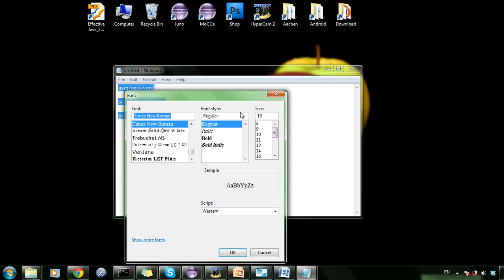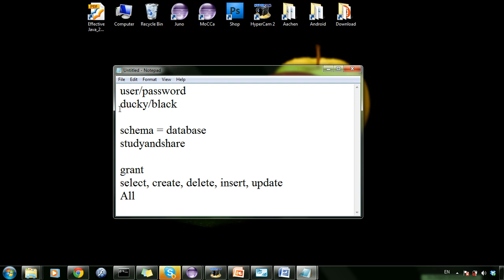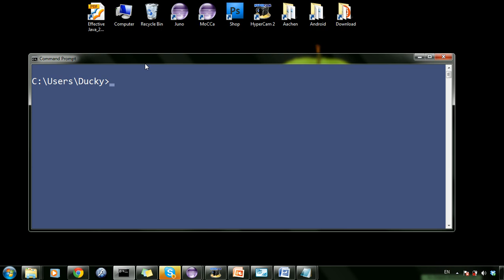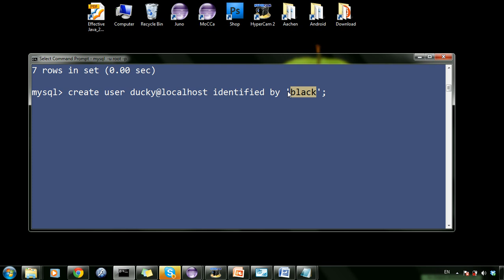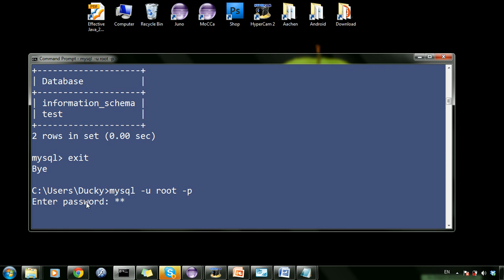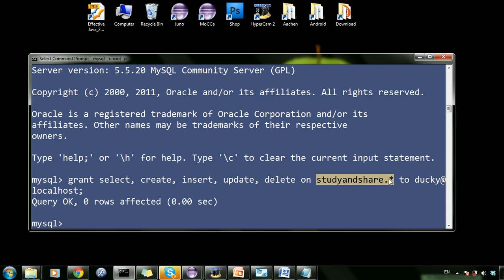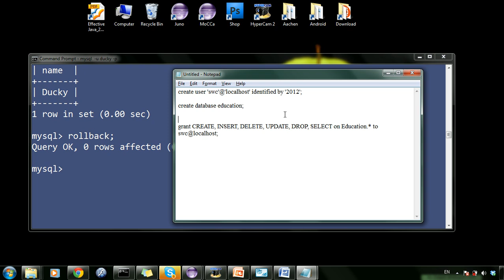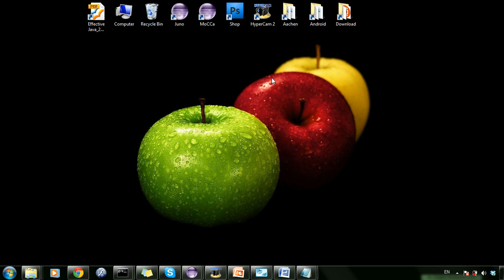Java & Database 2: MySQL